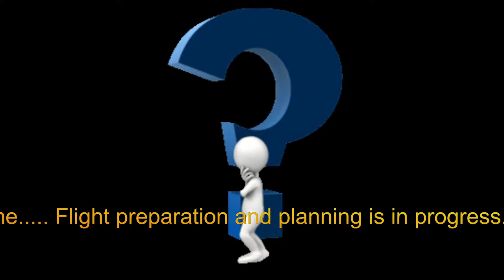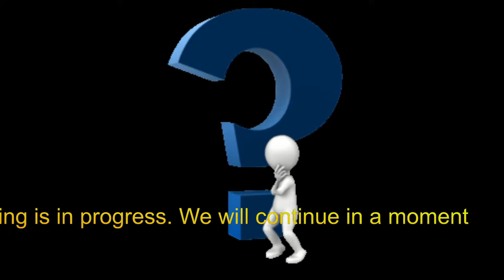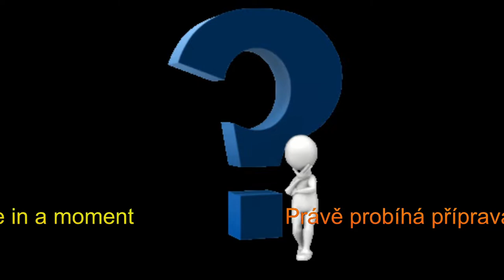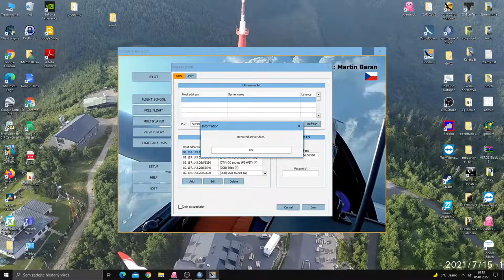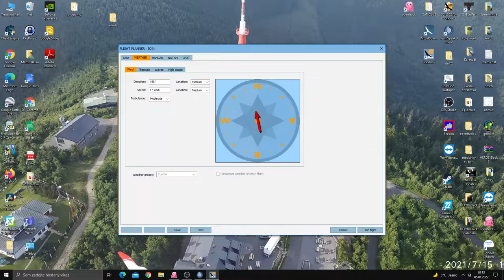Condor 2 LIVE stream / CondorDK / 15m class